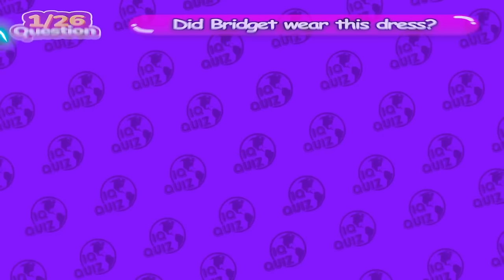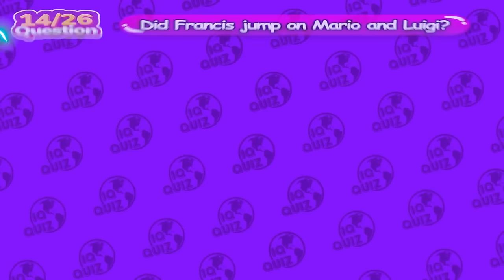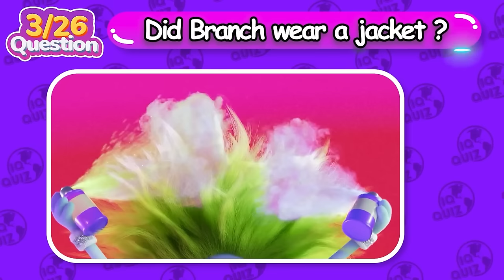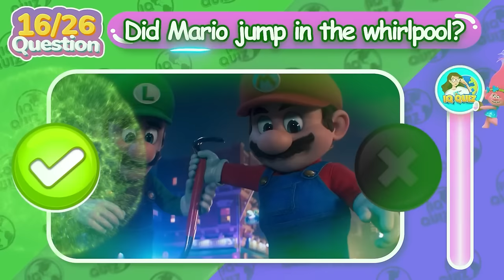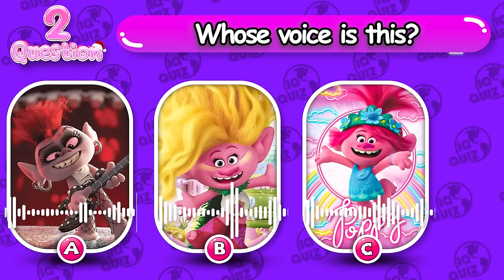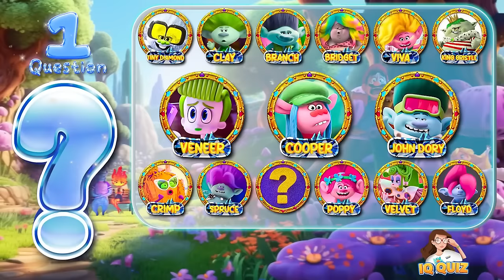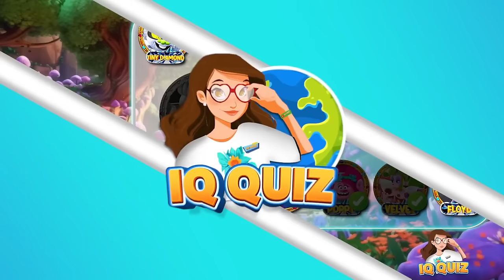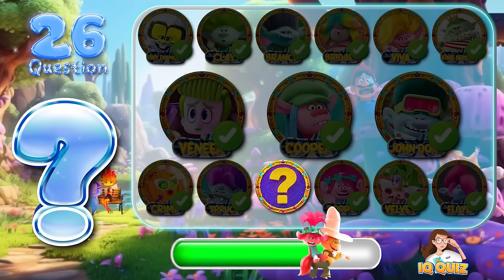Guessing Trolls Band Together Challenge | Trolls Song, Did It Happen, What Happens Next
Join IQ Quiz for an exhilarating journey with our latest video, "Guessing Trolls Band Together Challenge | Trolls Song, Did It Happen, What Happens Next"! 🌟🎶🤔 In this immersive challenge, we present a variety of tasks designed to test your knowledge and intuition about the Trolls Band Together universe.

From identifying iconic Trolls songs to determining if certain events actually took place, and predicting what unfolds next in the storyline, there's something to challenge every aspect of your Trolls expertise.

Engage in the guessing games, share your insights, and enjoy the challenge tailored for our adult audience. Ready to put your Trolls knowledge to the test? Join us in this thrilling and comprehensive guessing adventure! 🌈💻